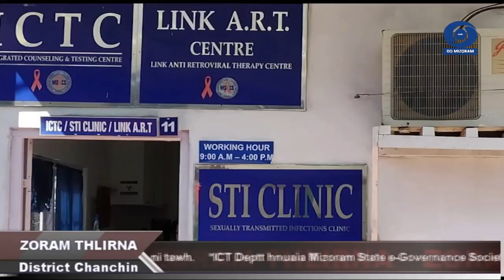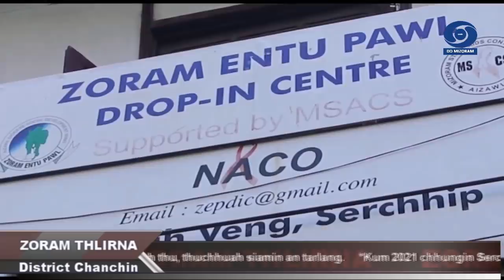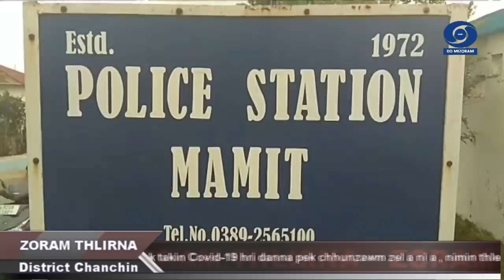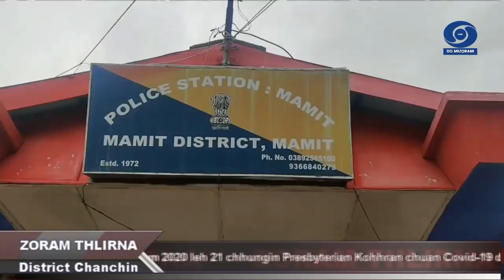Zoram Thlirna - District News || 16 January 2022